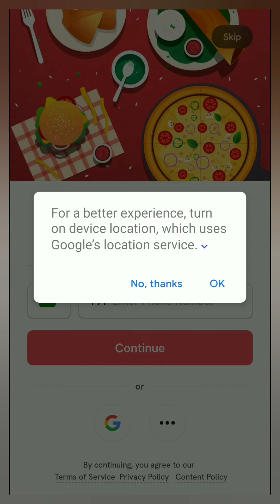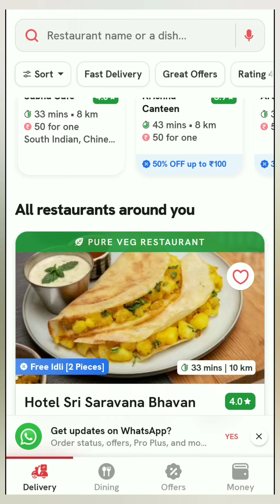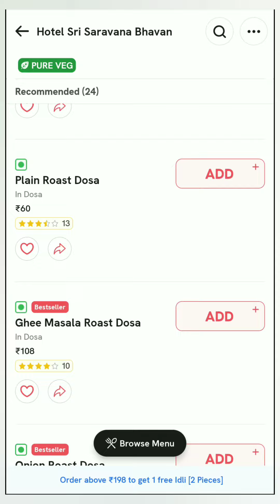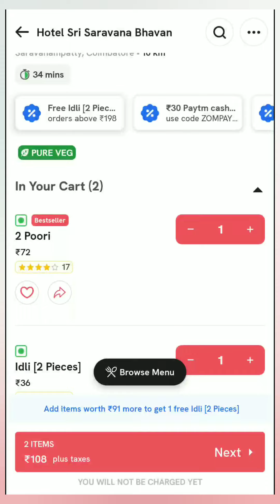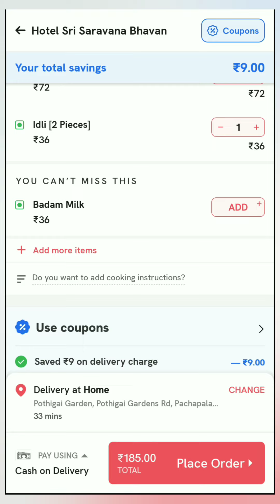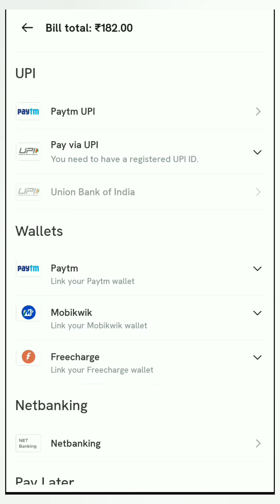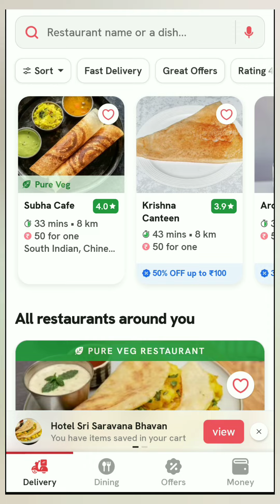How To Order Food Online In Zomato App In Tamil | Order In Zomoto Tamil | How To Use Zomato App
In this video , we are discussing step by step instruction to order food online in Zomato App in Tamil language...